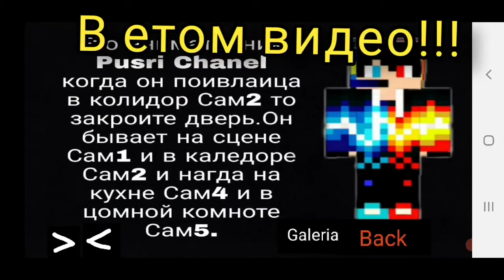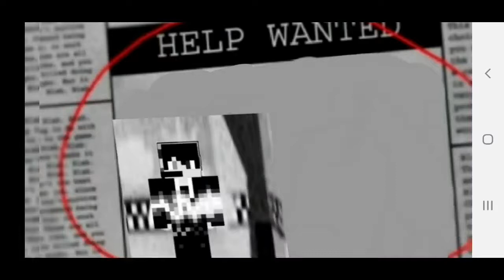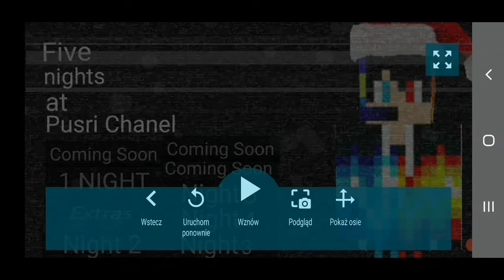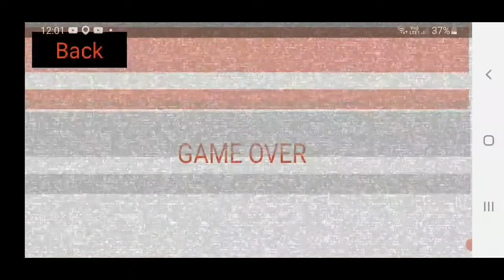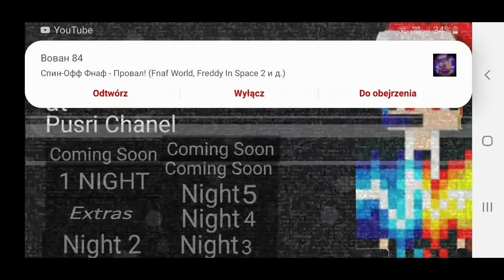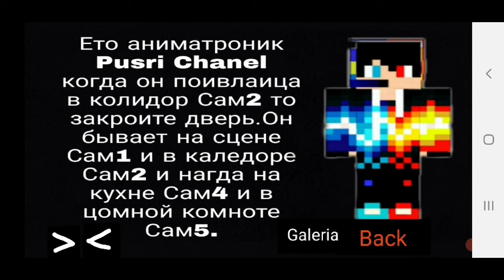Я играю продолжаю в свою игру Five nights at Pusri Chanel,3 серия!!!